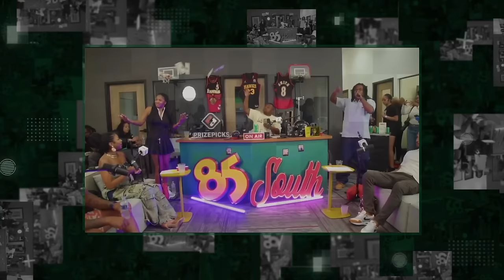Broken Play | Navv Greene feat. Lou Young, and Reggie Ball | S03 | EP10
Support the 85 South Show by checking out our partners:

Join Prizepicks, the largest squad in Daily Fantasy Sports, & get $50 when you play a $5 lineup with code 85SOUTH